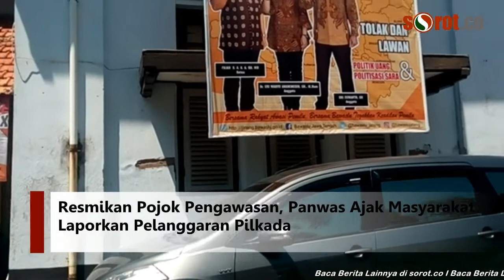Resmikan Pojok Pengawasan, Panwas Ajak Masyarakat Laporkan Pelanggaran Pilkada - SOROTAN KLIK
SOROT.CO